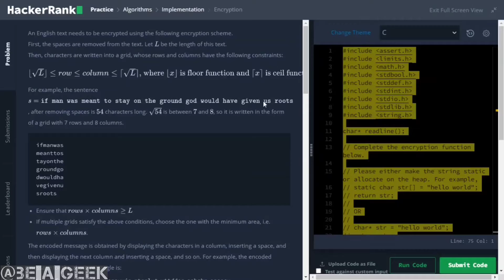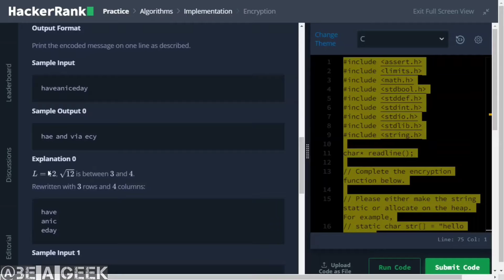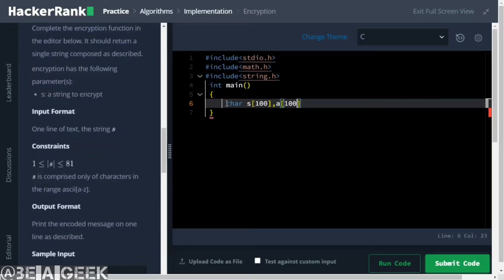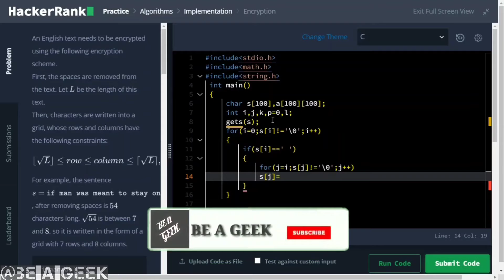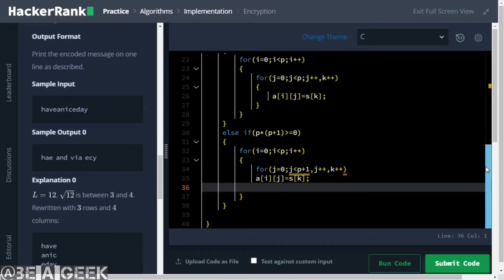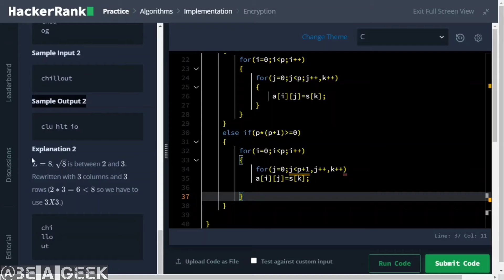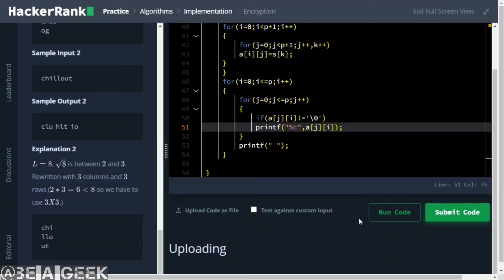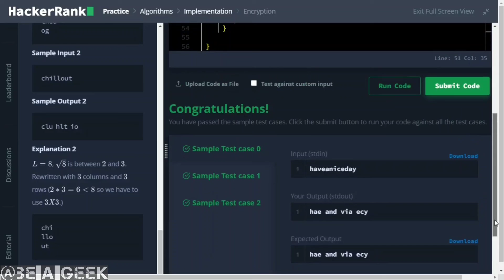Encryption hackerrank solution in c @BE A GEEK | Hindi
All programs pics available there.
Also follow me on hackerrank
Id-@spsingh30042002

btech Hackerrank solution in Hindi
Hindi solutions of hackerrank